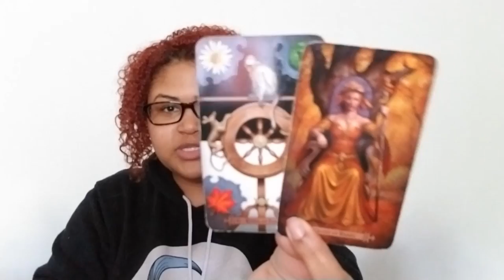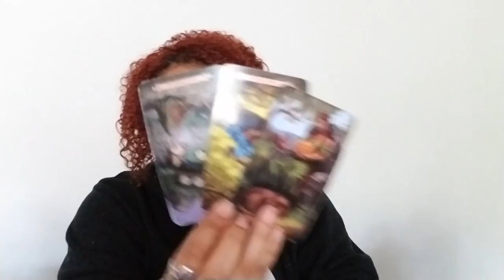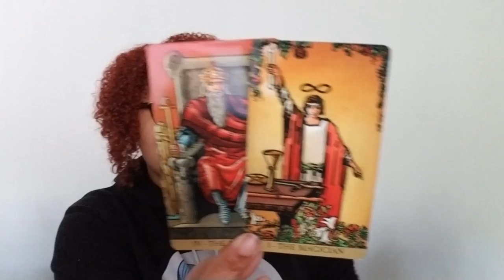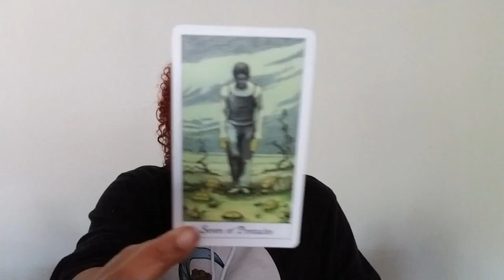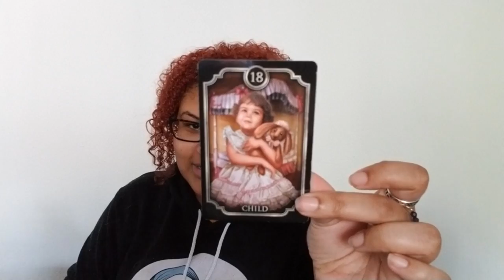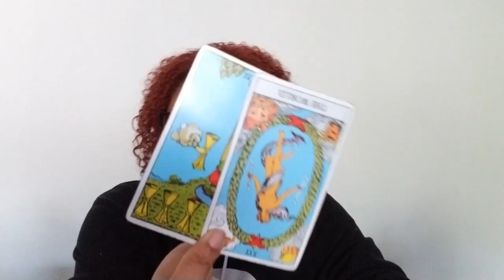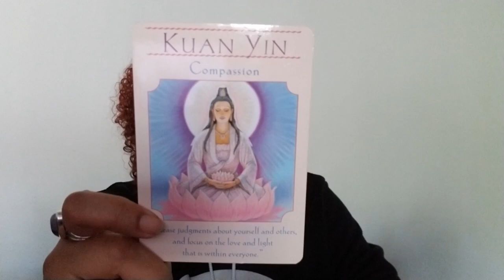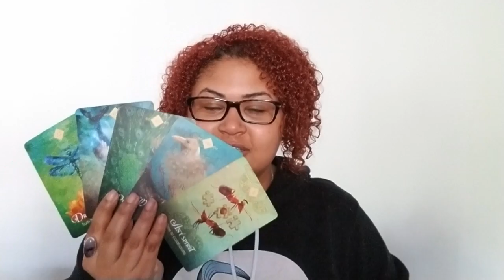Cancer: Home Is Where The Heart Is (December 1st - 15th)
Cancer Love Reading (December 1st - 15th)